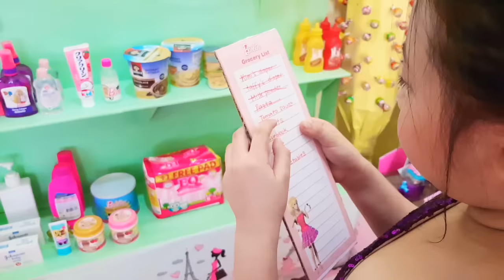Barbie Supermarket Box Fort Pretend Play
Hi guys , since a lot of you have asked me to make another Barbie video, we made our own Barbie Malibu Supermarket !!!  Hope you guys love this !

Love,
Bug

OTHER BOXFORT VIDEOS